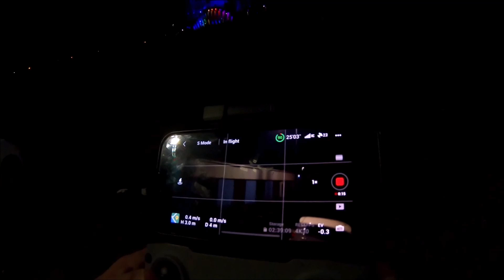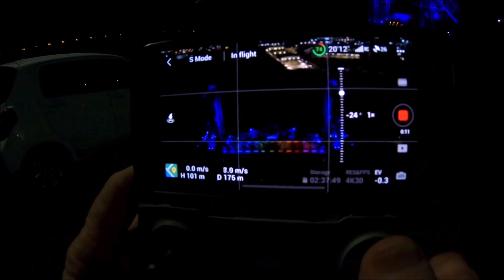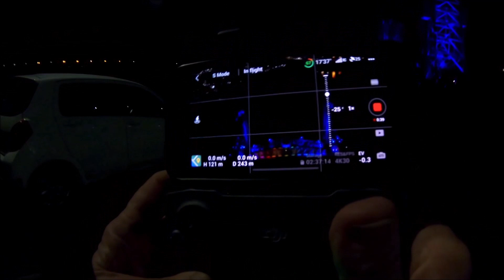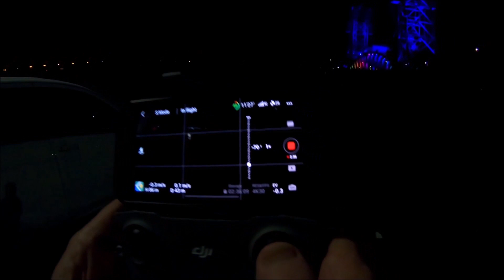NEWPORT BRIDGE ILLUMINATED 1st January 2023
short video of Newport bridge at night